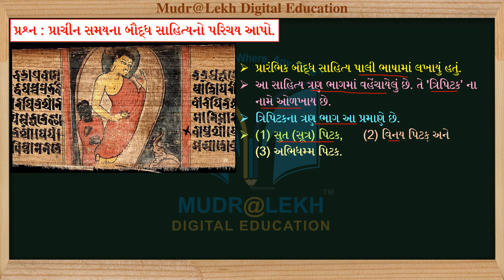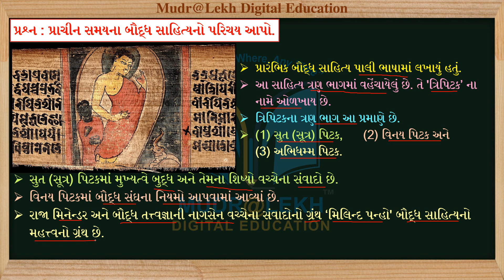GSEB || STD-10 || Social Science || Chap-04 || Que-03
1. અનુભવી નિષ્ણાંત શિક્ષક દ્વારા તૈયાર કરેલ.
2. એકદમ સરળ ભાષામાં સમજુતી.
3. કલરફૂલ રજૂઆત..

Other Video play list:-
(1)
(2)
(3)